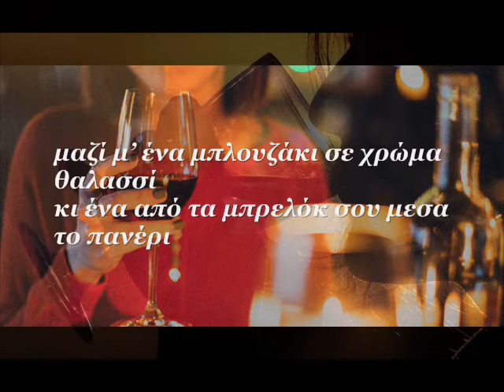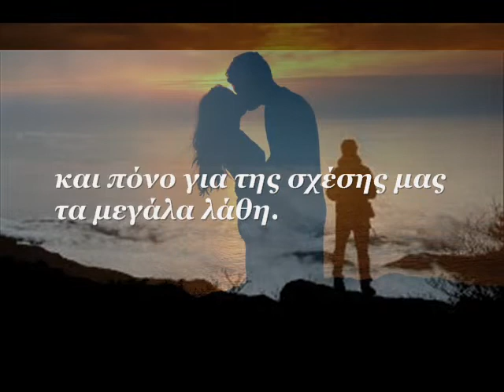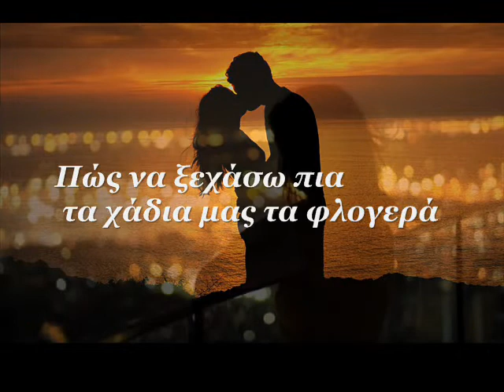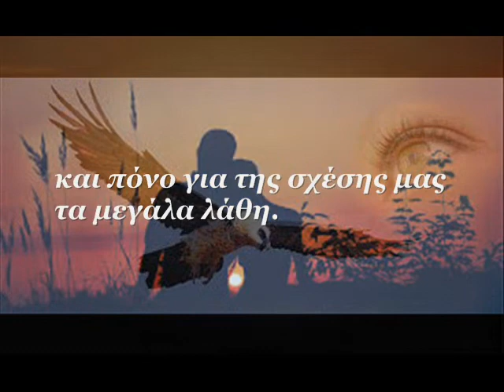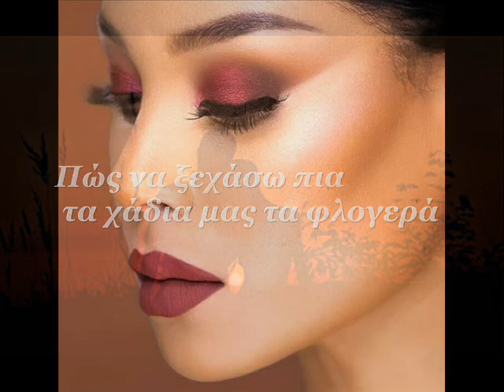Είσαι ο αετός μου .(Eisai o aetos mou). You are my eagle.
💖 Είσαι ο αετός μου, που πετάς μακριά, μα η αγάπη σε γυρίζει πίσω🌹
💖 Υou are my eagle that flies away, but love brings you back🌹
(Please click more in the description to see the song in English)

ΣΤΙΧΟΙ/LYRICS : Xαρούλα Κωστοπούλου / Charoula Kostopoulou
ΜΟΥΣΙΚΗ/MUSIC : ΓΙΑΝΝΗΣ ΒΕΝΙΖΕΛΟΣ /GIANNIS VENIZELOS
ΠΑΡΑΓΩΓΗ/PRODUCTION : Στίχος Μουσική Τραγούδι-Κάνε τον στίχο σου ολοκληρωμένο τραγούδι
Τραγουδά η/Singer : ΑΝΑSTASIA

Στίχοι:

Είσαι ο αετός μου. (Eisai o aetos mou)

Ένα μπουκάλι με κόκκινο γλυκό κρασί
και μια παλιά φωτογραφία σου στο χέρι
μαζί μ’ ένα μπλουζάκι σε χρώμα θαλασσί
κι ένα από τα μπρελόκ σου μεσ’ το πανέρι
μόνη παρέα για τη ζωή μου τη μισή
για του θολού μυαλού μου πλέον το νυχτέρι.

Είσαι ο αετός μου, που άνοιξε δυνατά φτερά
και χάθηκε μακριά στου ουρανού τα βάθη
αφήνοντας πίσω σε μένα βράδια θλιβερά
και πόνο για της σχέσης μας τα μεγάλα λάθη.
Πώς να ξεχάσω πια τα χάδια μας τα φλογερά;
Πώς ν’ αφαιρέσω  από την πληγή το αγκάθι;

Έβαψα  την αγάπη σε χρώμα κερασί
να σου τη στείλω με το δροσερό αγέρι.
Αν δε σε βρει στο μπλε το ουράνιο, το δασύ
τη νύχτα θα σε βρει σαν λαμπερό αστέρι.
Να σ’ απαλλάξει από το πείσμα το θρασύ
και να ‘ρθεις πίσω στο δικό μας το λημέρι.

You are my eagle.
A bottle of red sweet wine
and an old picture of you in my hand,
along with your sea color T-shirt
and one of your key rings in the basket,
from now and on they are the only company for my half life
and for my blurred mind’s the overnight.

You're my eagle, which spread its strong wings
and was lost far away into the depths of heaven
leaving behind to me dreary nights
and pain for our relationship’s the big mistakes.
How can I forget our fiery caresses anymore?
How can I remove the thorn from the wound?

I painted love in cherry color
and I'll send it to you with the fresh breeze.
In case it won’t find you in the heaven, thick blue,
It will find you at night like a shining star.
And will rid you of your bold stubbornness
So that to fly back to our lair.